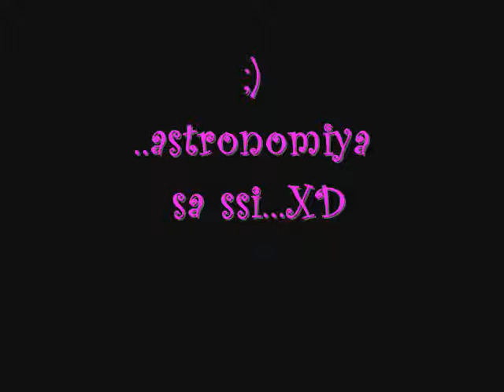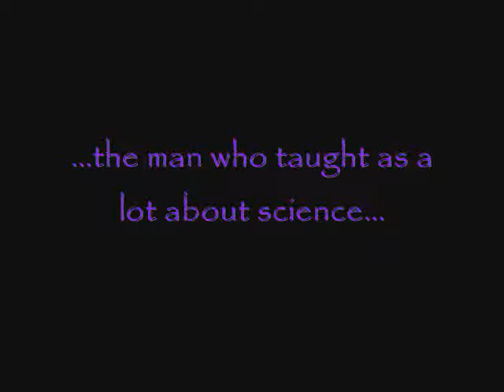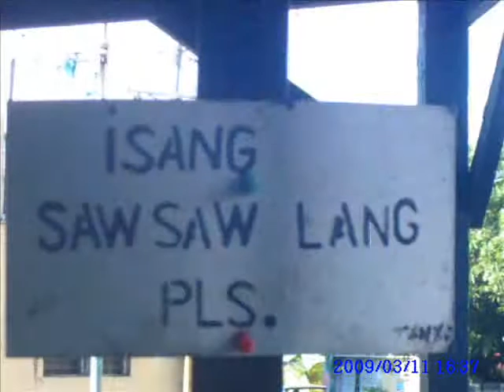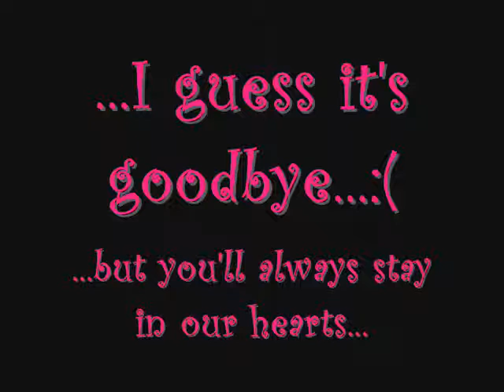a movie i made for our science teacher...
..a short touching collection of pictures i collected...it is for our science teacher sir er cajucom..
..a video i made from all of us sy 08-09 hs I-E of statefields school inc...